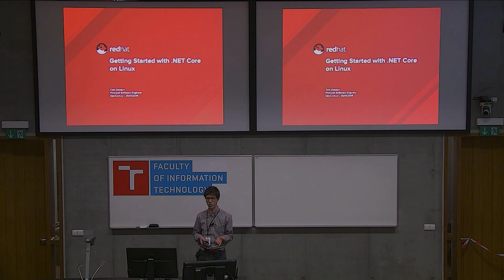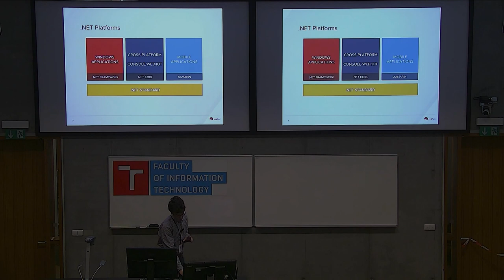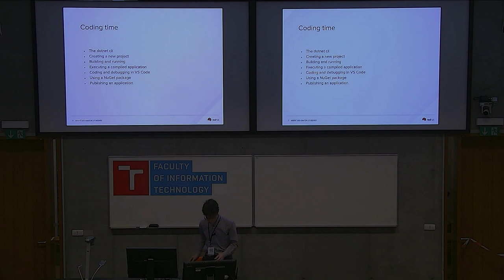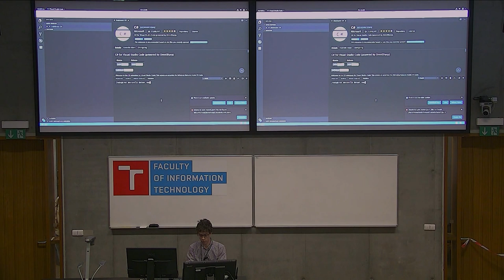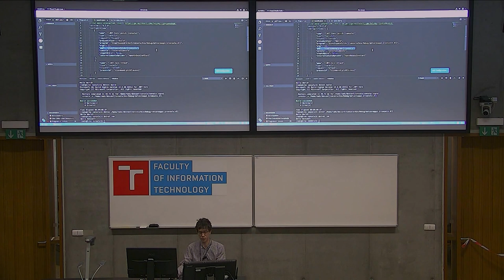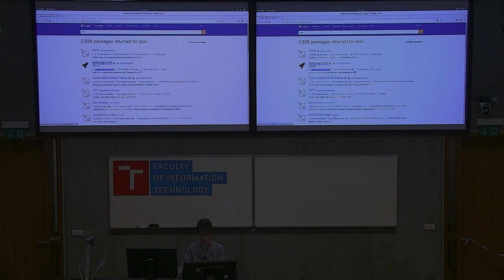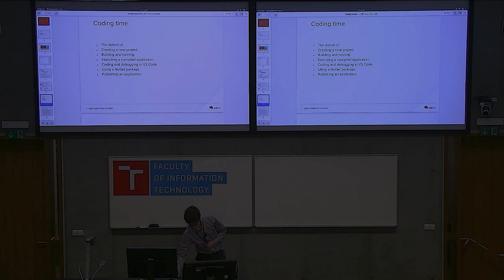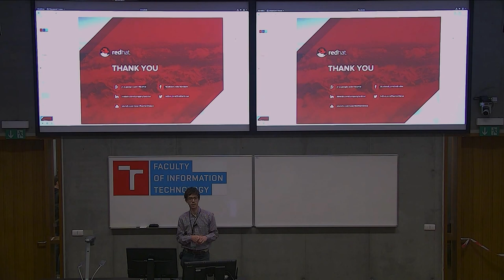Getting Started with .NET Core on Linux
Presentation name: Getting Started with .NET Core on Linux
Speaker: Tom Deseyn
Description:  We'll explore .NET Core and the .NET command Line on Linux from a beginners perspective. We'll look at how .NET Core is cross-platform and the types of applications you can make. We'll examine the .NET Command line and learn the basic commands for building applications, working with libraries and unit testing. As our IDE we'll use Visual Studio Code.